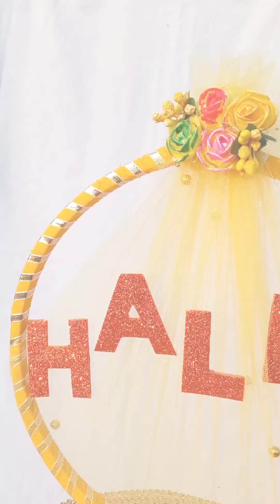हल्दी ceremony प्लेट decoration | हल्दी रस्म । plate decoration ideas | easy plate decoration